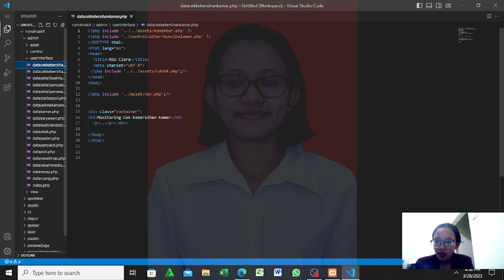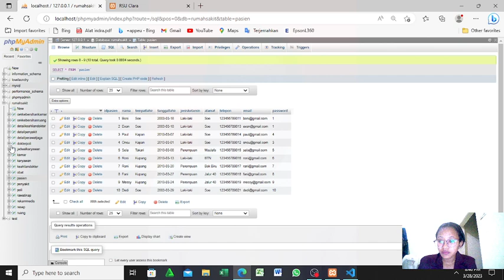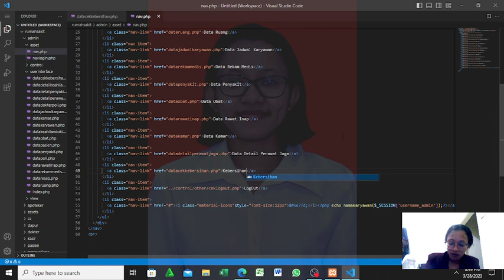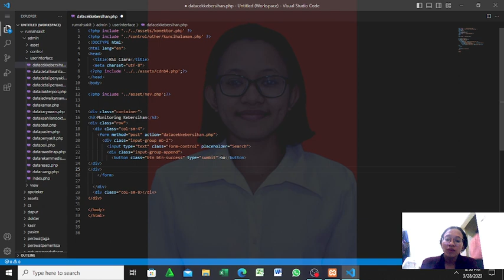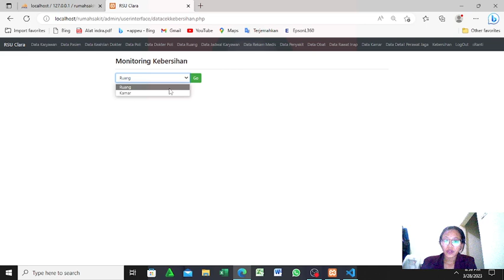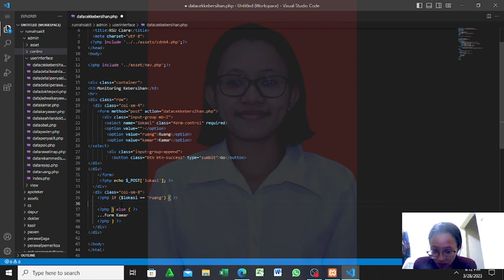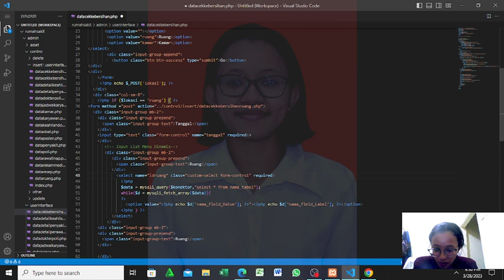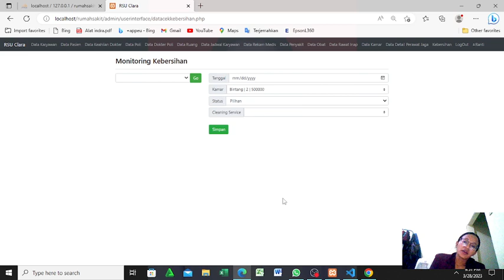#32 Admin : Input Form Kebersihan